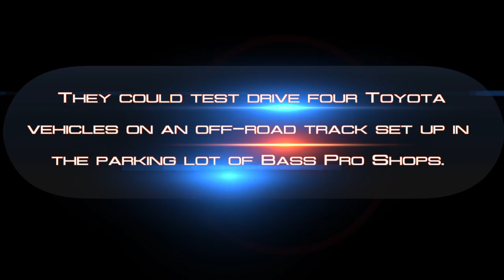Toyota trucks go off roading at Bass Pro Shops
Club Toyota magazine checks out the Toyota 4X4 test track set up at the Bass Pro Shops parking lot in Vaughan Mills, Ontario. Customers who took the trucks for a test drive offer their impressions.